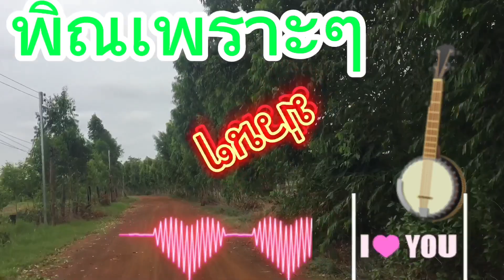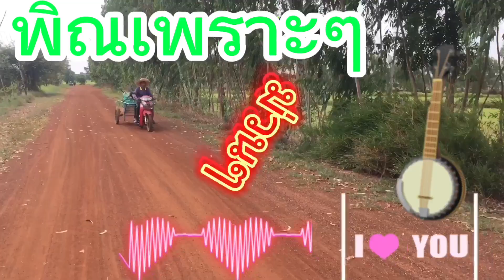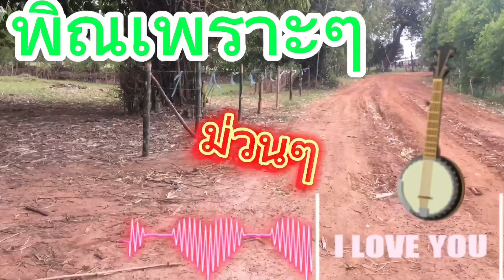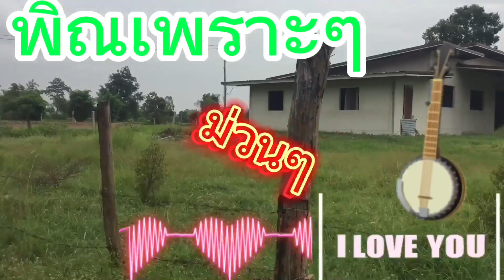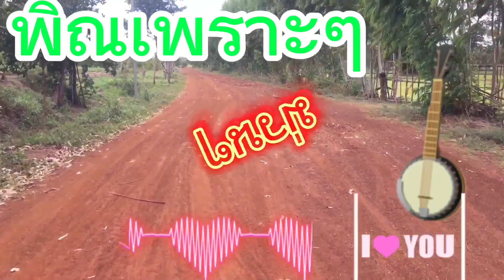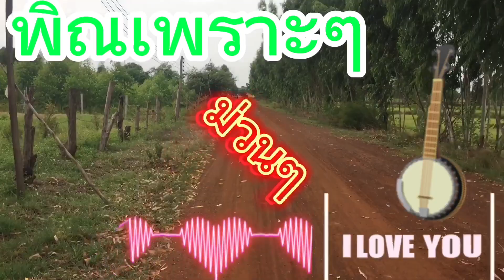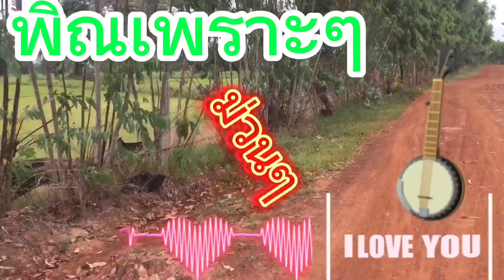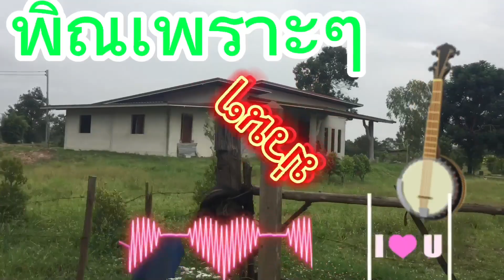เเสียงพิณเพราะๆ#บรรเลงพิณ